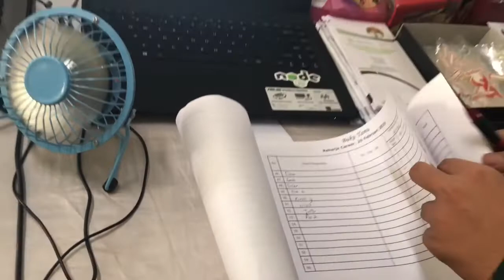BOOM - Raharja Career 2019 #2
Raharja Career adalah event yang di adakan rutin 2x dalam setahun di Universitas Raharja, acara ini adalah sebuah pameran hasil karya mahasiswa dan mahasiswi Universitas Raharja yang sudah mencapai tingkat akhir (Skripsi / Tugas Akhir) tak hanya Masyarakat Raharja saja yang hadir di acara ini disini pun di undang perusahaan untuk melihat langsung keahilan / hasil karya dari mahasiswa atau mahasiswi raharja.

Open House : Senin sd Jumat 08:00 sd 20:00 (Sabtu 09:00 sd 14:00)